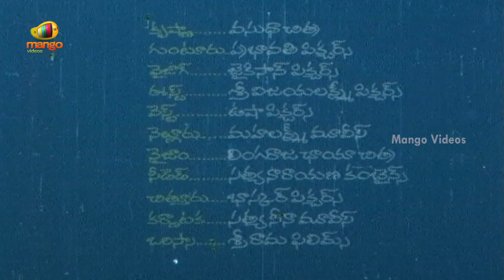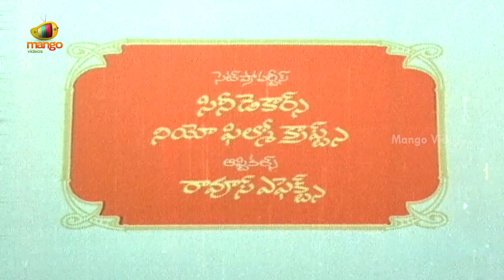Srivaru Telugu Full Movie | Sobhan Babu | Vijayashanti | Chandra Mohan | Part 1 | Mango Videos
Srivaru Telugu Full Movie part 1 on Mango Videos, featuring Sobhan Babu, Vijayashanti & Chandra Mohan. Gollapudi Maruti Rao, Prabhakar Reddy, Rallapalli and Balaji play supporting roles.

Full Details :
Movie : Srivaru
Cast :  Sobhan Babu, Vijayashanti & Chandra Mohan
Director :  B Bhaskar Rao
Producer : Anam Goapal Krishna Reddy & K Satyanarayana
Music Director: KV Mahadevan

Happy Watching!